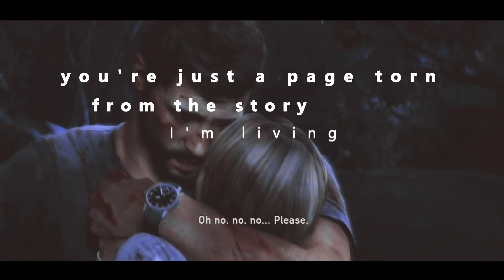multifandom | gamefandom | dynasty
fandom: ask me
song: miia-dynasty
program: sony vegas pro 15